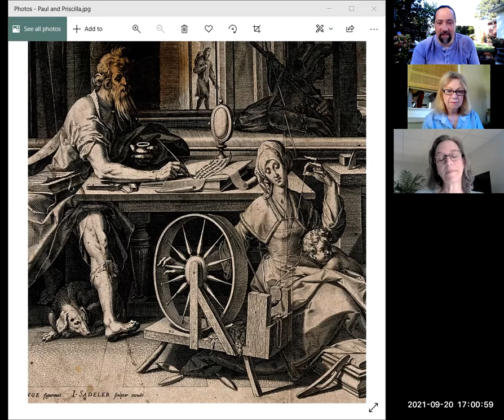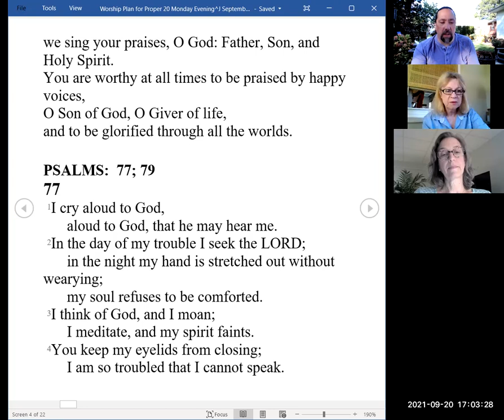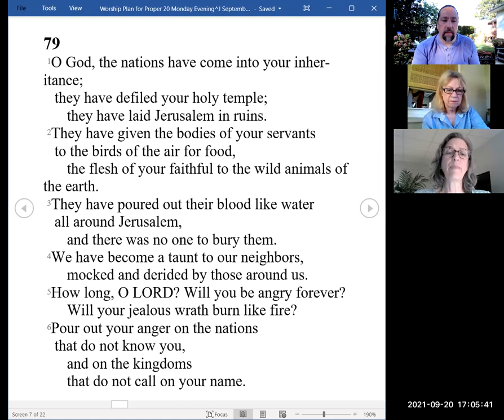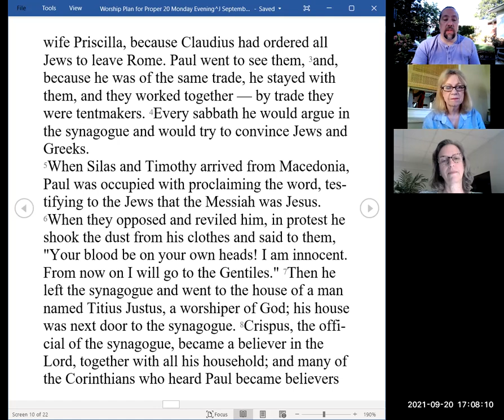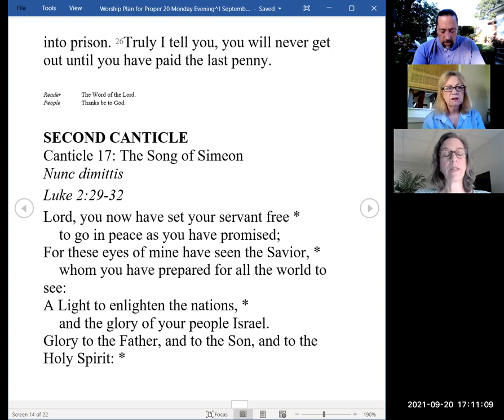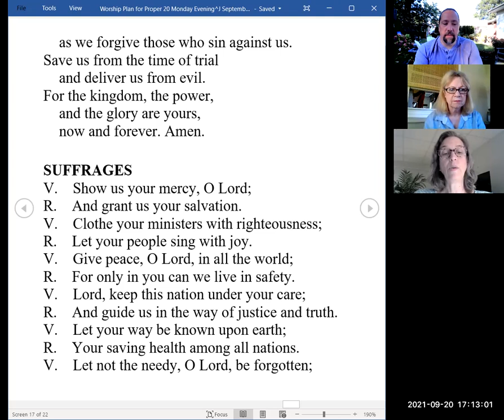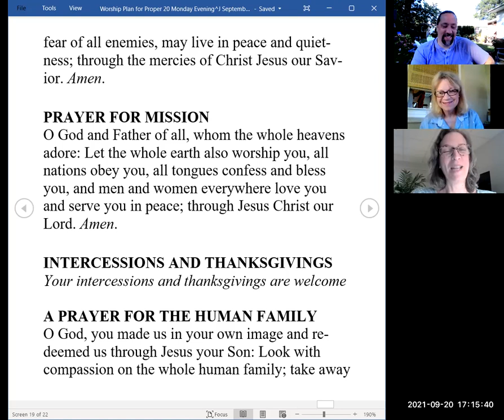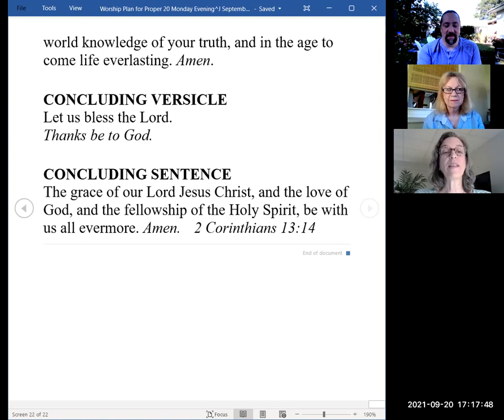Evening Prayer for Monday 17th week after Pentecost 2021